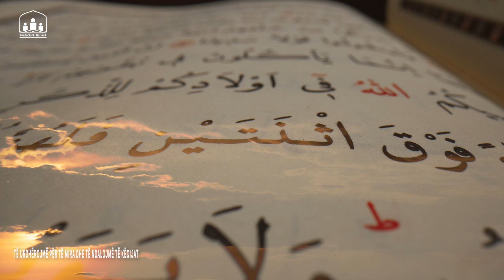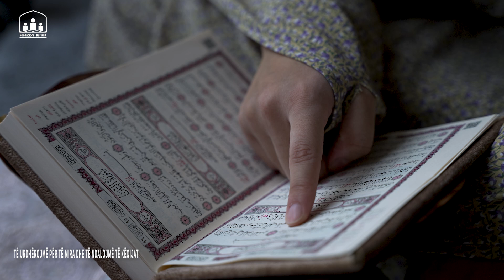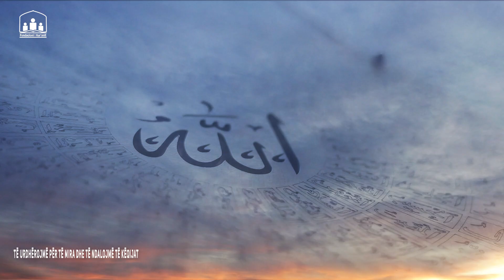Të urdhërojmë për të mira dhe të ndalojmë të këqijat